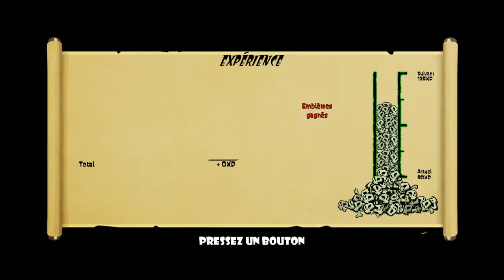[EP3] Skulls of the Shogun: Embuscade d'archers - Portail des glorieux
[FR] 3ème épisode sur Skulls of the Shogun avec RyuohTv.

On fait cette fois si la mission 3 et 4.

Jeu Indépendant de Stratégie au tour par tour avec des dialogues humoristiques.